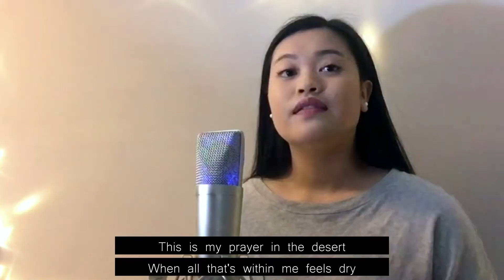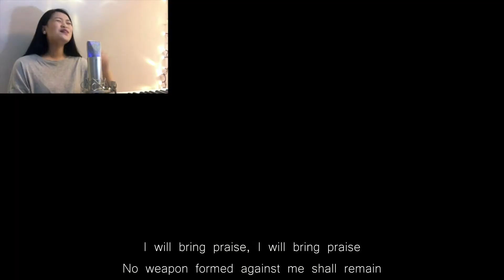Desert Song: CABC Church Worship Video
Performed by the CABC church worship team for Sunday Worship. CCLI Song #5060793 CCLI License #624595